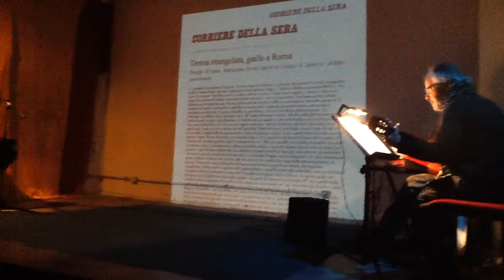"AURORA AL CENTRO"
"Centro Culturale Aurora”- Testo di Massimo Ugolini  Voce: Lidia   Vadalà  Chitarra: Roberto Astolfi   Pianola: Roberto Petruccio